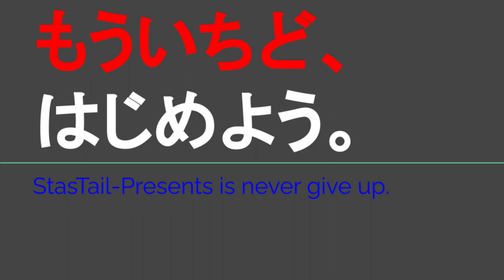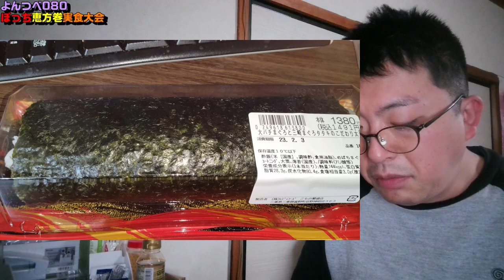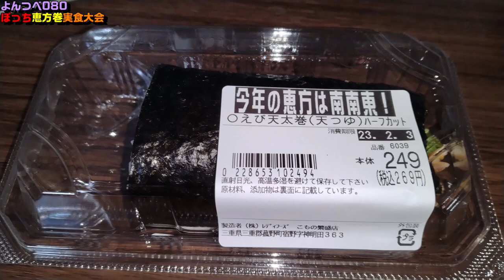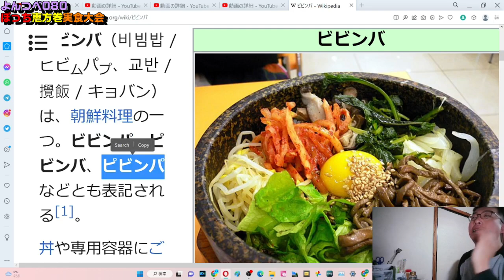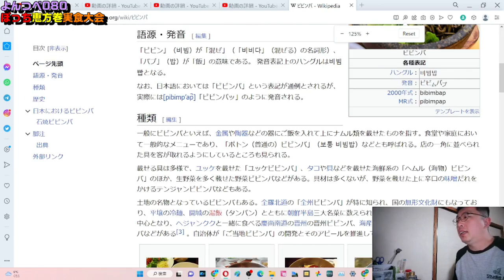YT080 よんつべ：ぼっち恵方巻実食大会2023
当店では恵方巻のリアル感を存分に味わい深くする為、黙々と食べるシーンをノーカットでお届けしております。
断じて手抜き編集ではありません。
ええ、断じてですとも...

当動画関連サイト・チャンネルはこちら↓
スーパーサンシさま